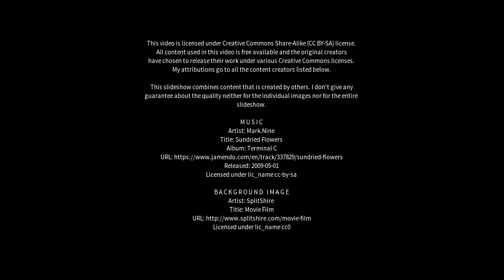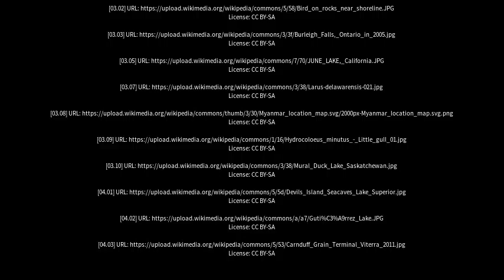Best places to visit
Best places to visit - Gull Lake (Canada) Best places to visit - Slideshows from all over the world - City trips, nature pictures, etc.